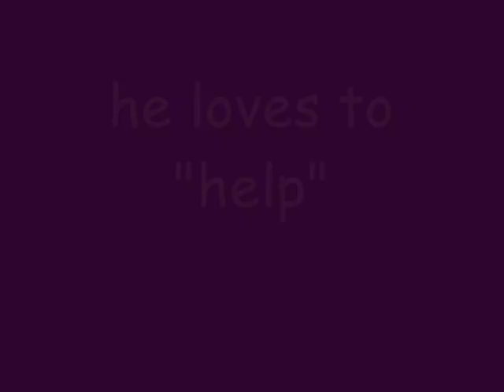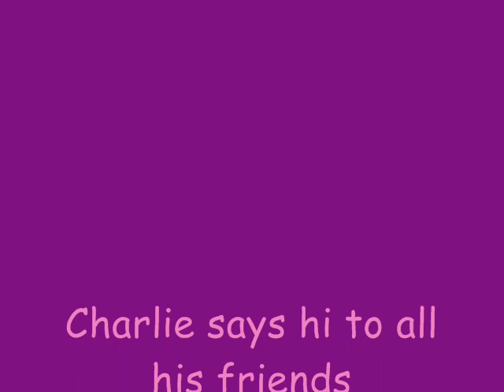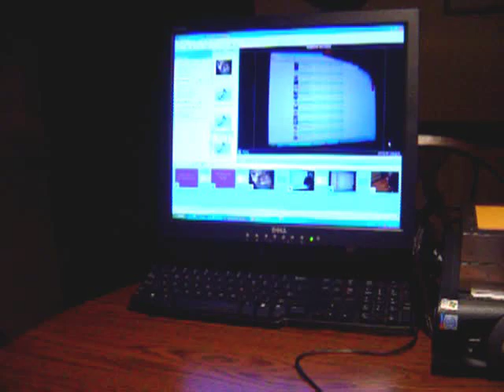Charlie cat cleans the monitor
Charlie likes to get right up close to everything.  Mac makes his presence known too.  Watch to the very end of the video.